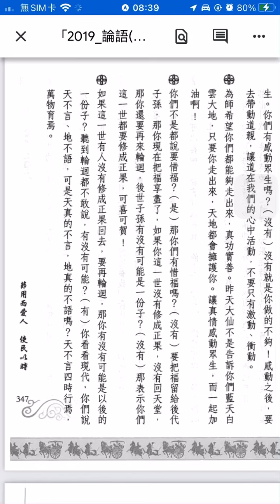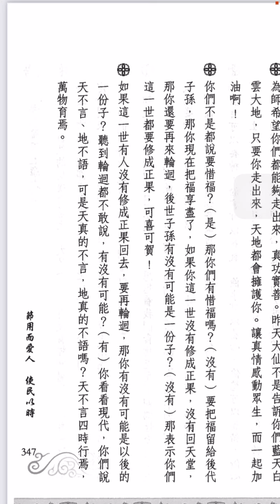論語聖訓二：347。只要你走出來，天地都會擁護你。